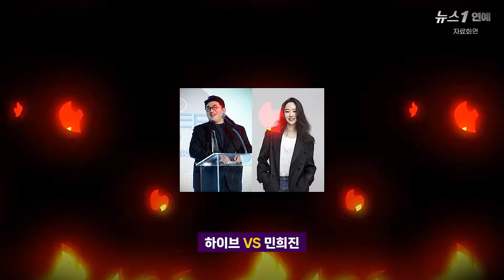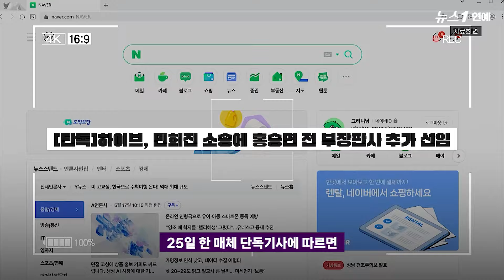하이브, 뉴진스에 투트랙 전략?...발끈한 민희진 "말장난 하지마"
(서울=뉴스1) 박혜성 기자 = 그룹 뉴진스가 민희진 어도어 사내이사의 대표직 복귀를 요구한 최후통첩의 날이 저물었다.

앞서 지난 11일 뉴진스는 긴급 유튜브 라이브 방송을 통해 25일까지 민희진 어도어 사내이사의 대표직 복귀를 하이브 측에 요구했다. 당시 멤버 민지는 "우리가 원하는 건 민희진이 대표로 있는, 경영과 프로듀싱이 통합된 원래 어도어"라며 "방(시혁) 회장과 하이브는 25일까지 어도어를 원래대로 복귀시켜 달라"라고 말했다.

한편 뉴진스의 소속사 어도어는 멤버들의 요구 시한인 25일 이사회를 열어 민희진 전 대표의 사내이사 임기 연장을 추진하기로 했다.

다만 민 전 대표의 대표이사 복귀는 수용하지 않기로 했다.

양측 갈등이 극한으로 치닫는 가운데 어도어가 막판 절충안을 내민 셈인데, 멤버들이 어떤 선택을 할지 주목된다.